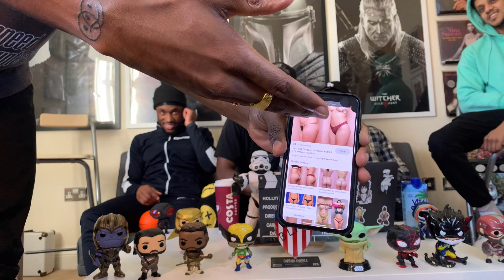Ep. 25 'Cosmetic Surgery'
On Today’s episode we talk everything Cosmetic Surgery.

Firstly we’d like to say we hope we hope to not offend anyone.Everything we say is all opinion and preference based not fact. So please enjoy the jokes and try to not be offended haha.

We talk lip fillers

Bum lifts (Raheem’s favourite)

Boob jobs, to add and take away
And more.

We discussed why we think women are pressure more by society on looks to the point that they might get surgery even if they do not necessarily want to.